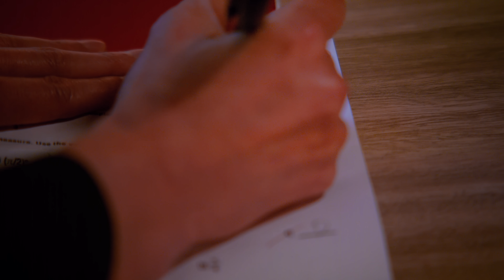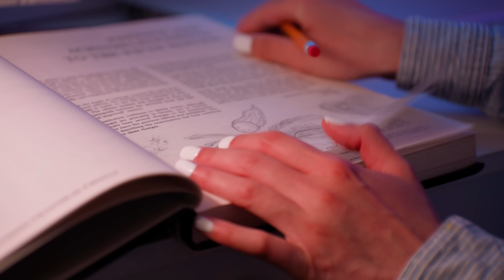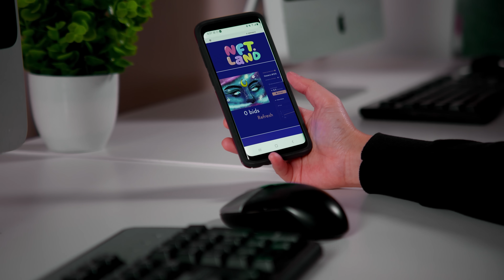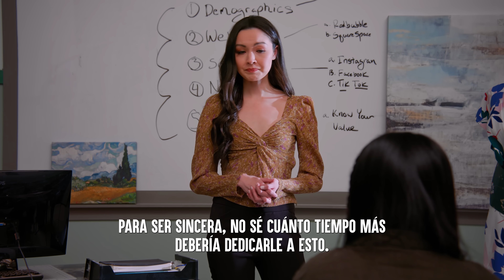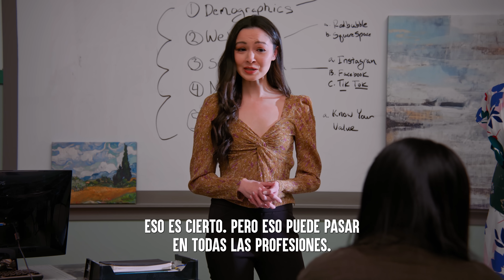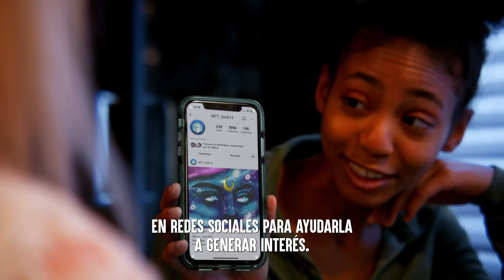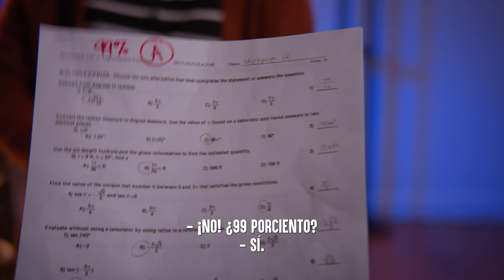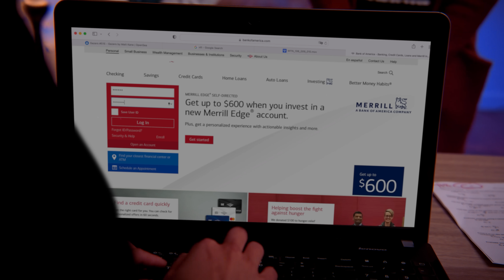Madre Pone A UN HIJO Sobre El Otro | Dhar Mann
💥 No olvide SUSCRIBIRSE a mi canal hacienda clic aquí ➞ ➞ **¡Asegúrate de HACER CLIC EN EL ICONO DE LA CAMPANA para que puedas recibir notificaciones cuando mi próximo video suba y no te pierdas nada!

CAPÍTULOS:
00:00    Madre Pone A UN HIJO Sobre El Otro
17:19    Video Recomendado Para Ver A Continua